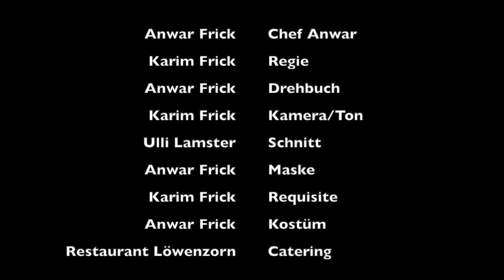Netfrix Quarantine Kitchen - Zürcher Geschnetzeltes